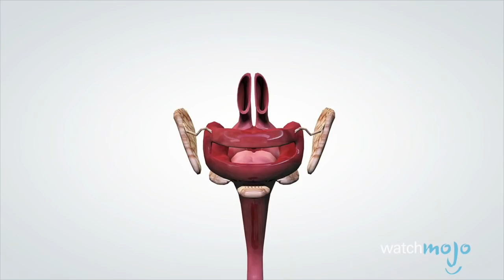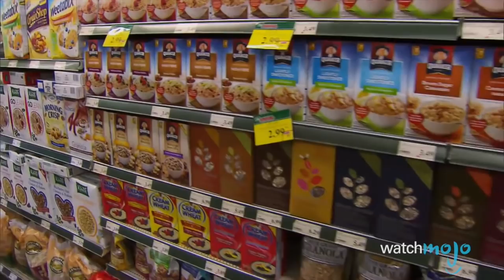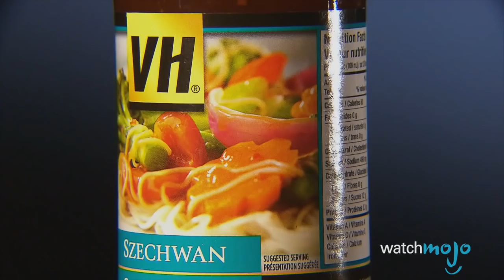Top 5 Addictive Sugar Facts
Is brown sugar healthier than white sugar? Did a conspiracy put refined sugar into practically every food in the grocery store? Is there a link between obesity, diabetes, and sugar consumption? Should we all just switch over to sweeteners like aspartame or stevia? Who knows?... Not us! We do know some fascinating facts about sugar though!

Our Magazine!! Learn the inner workings of WatchMojo and meet the voices behind the videos, articles by our specialists from gaming, film, tv, anime and more. VIEW INSTANTLY: goo.gl/SivjcX

Special thanks to our users tandee82, Joseph Chandler, MikeyP, for submitting the idea on our Interactive Suggestion Tool